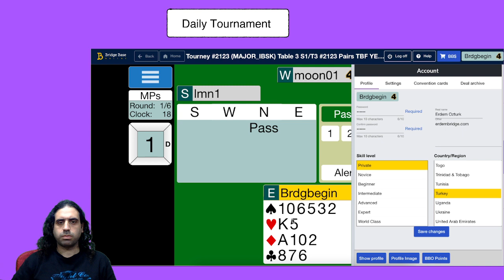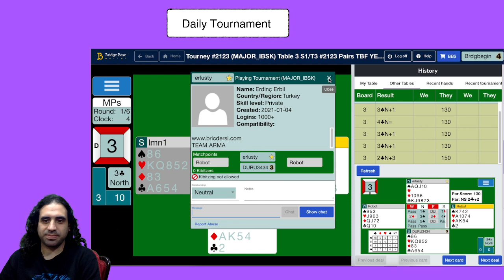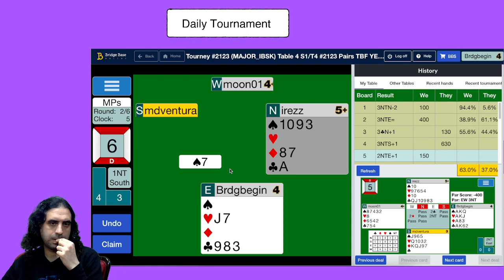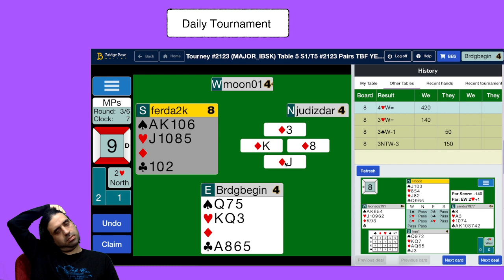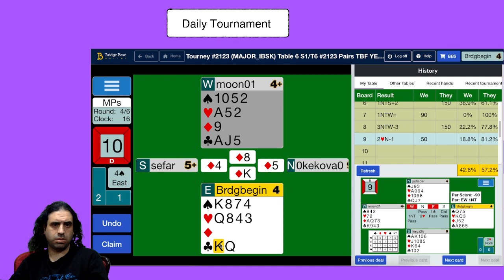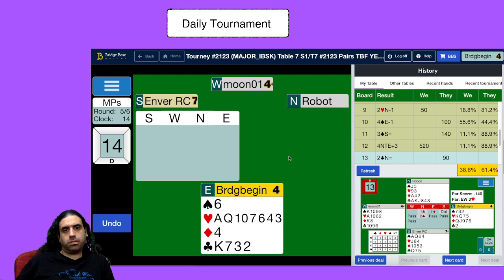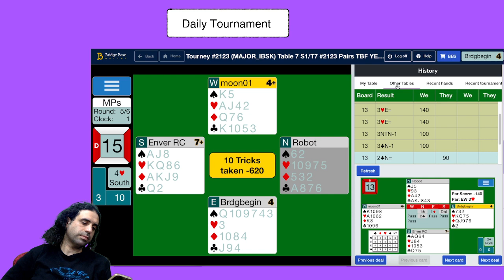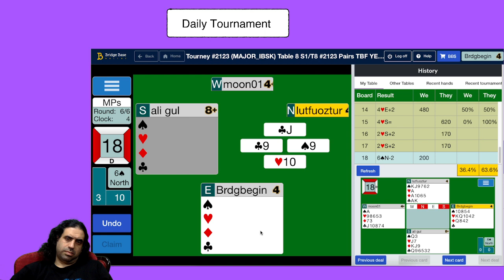Daily Bridge tournament | How many times you got 28 points? 🕵🏿‍♂️